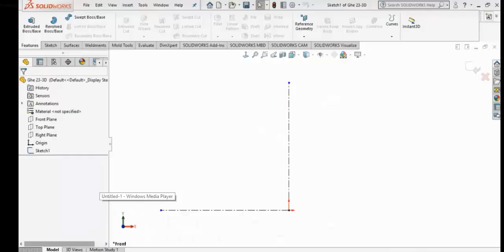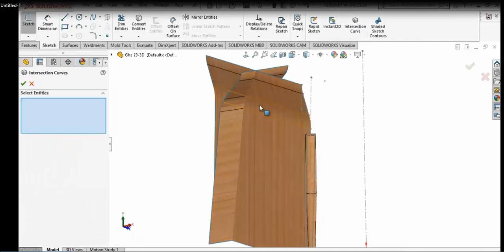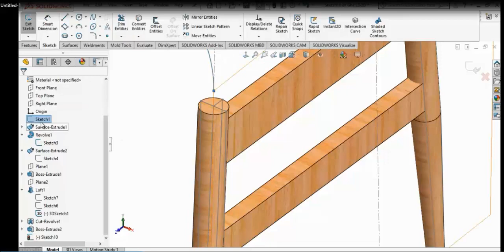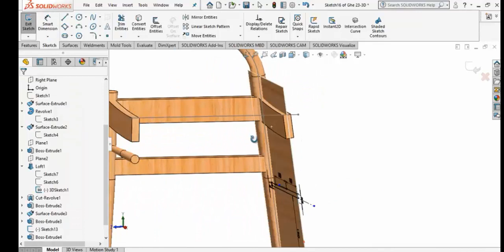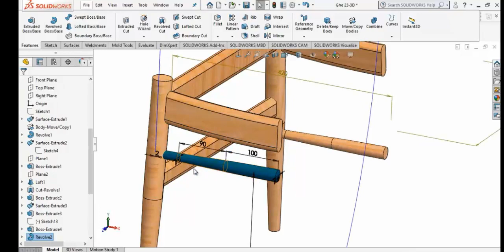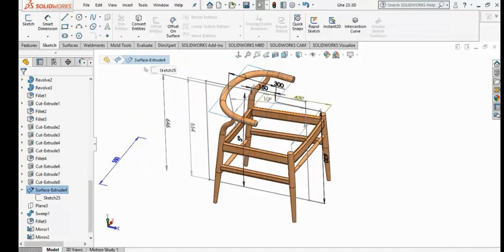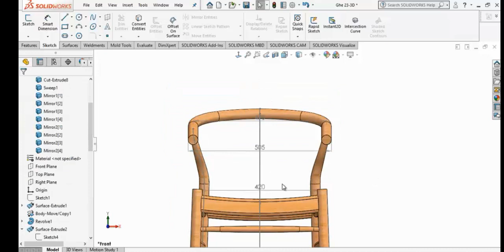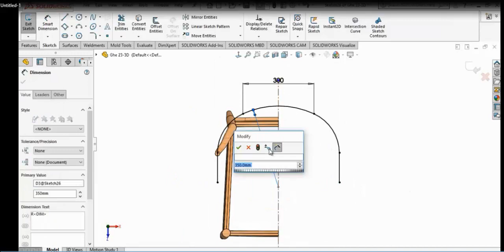Huong dan ve ghe an 2 bai 1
Các bạn nho dang ky va like de xem bai tiep theo nha.
Thanks.